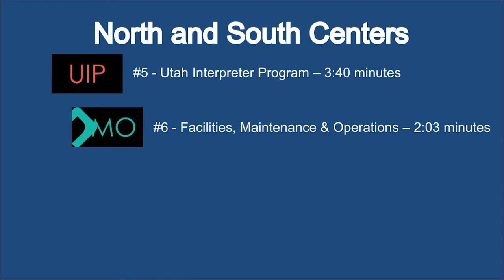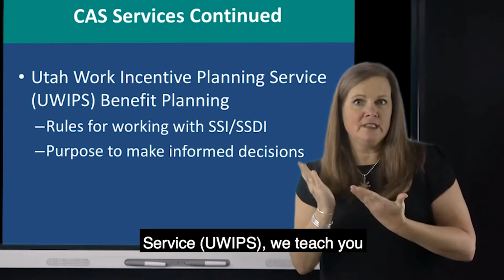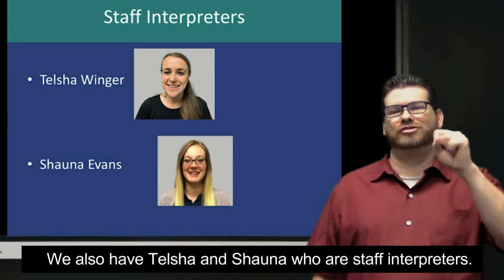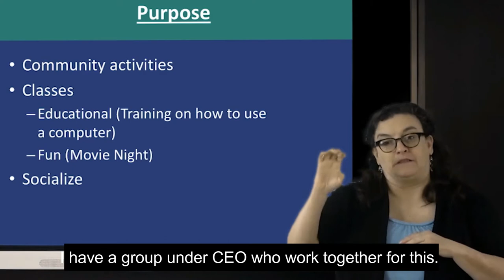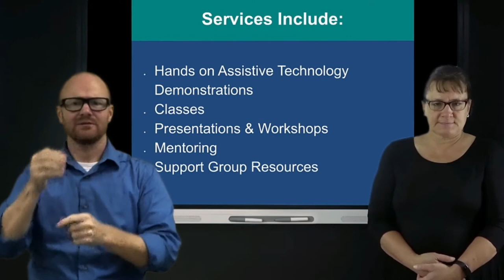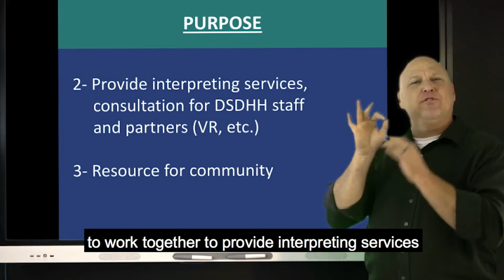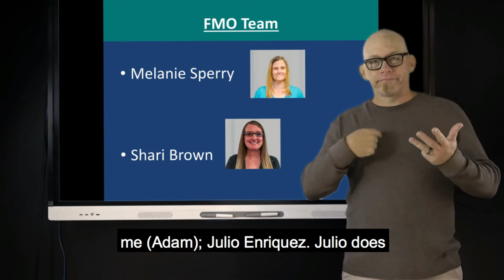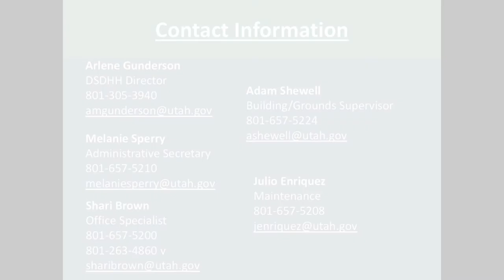DSDHH: Newly Branded Departments and Updates!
Division of Services of the Deaf and Hard of Hearing (DSDHH) are excited to share exciting news about our newly branded departments along with updates on how we are doing.
Videos to be shown will be
·         Community Advocacy Services (CAS) with Annette Stewart- 3:25 minutes
·         South Center with Diego Acosta- 2:07 minutes
·         Continuing Education and Outreach (CEO) with Pamela Mower – 2:43 minutes
·         Hard of Hearing with Chelle Wyatt- 2:20 minutes
·         Utah Interpreter Program (UIP) with Trenton Marsh- 3:40 minutes
·         Facilities, Maintenance and Operations (FMO) with Adam Shewell- 2:03 minutes